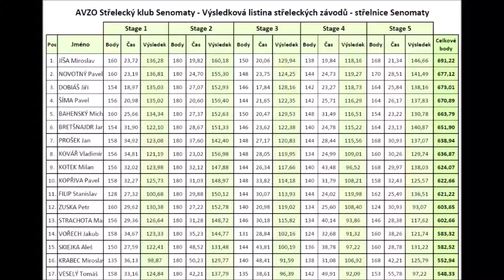Střelecké závody Senomaty 28 7 2019